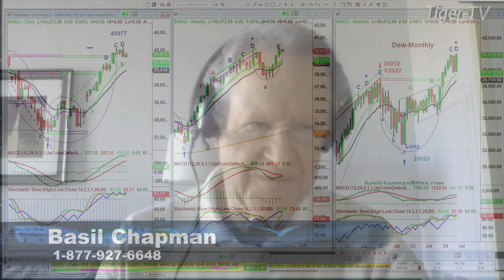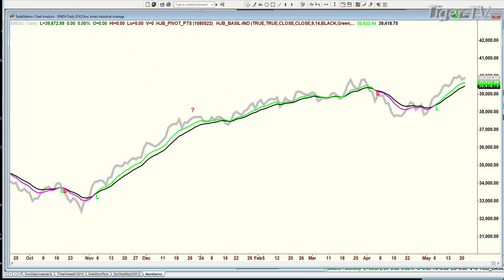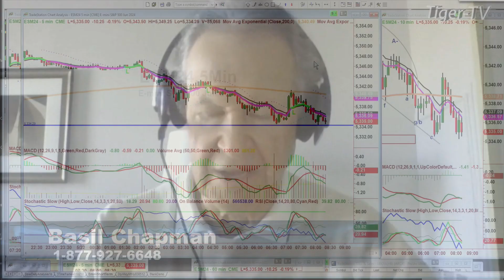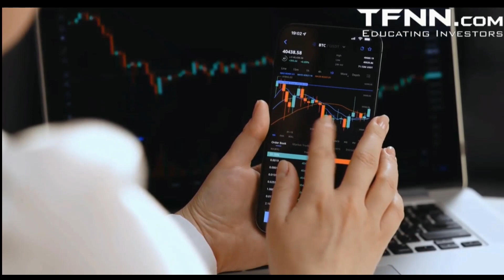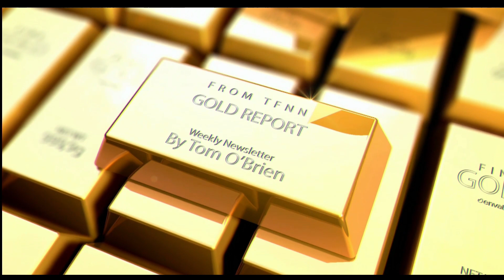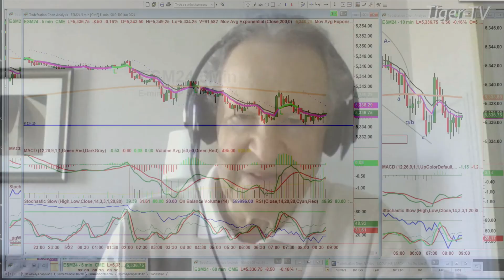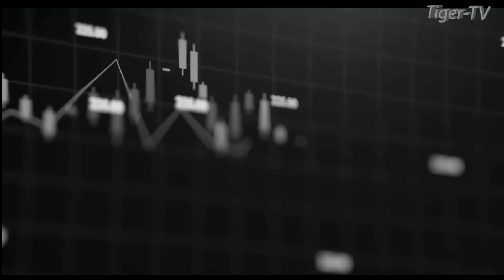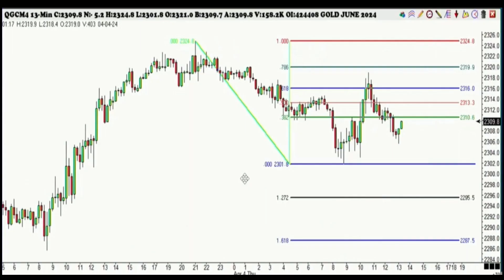May 22nd, Tiger Technicians Hour on TFNN - 2024